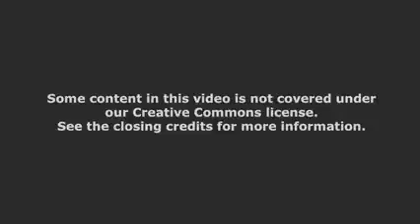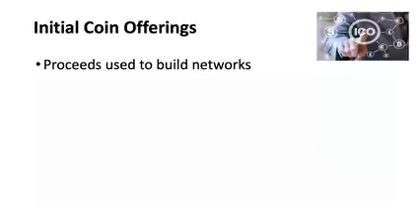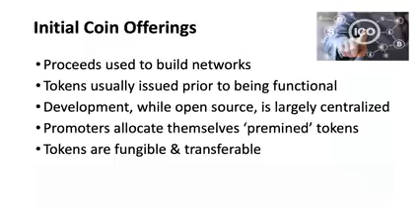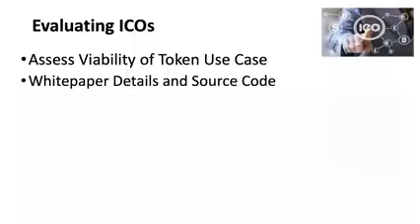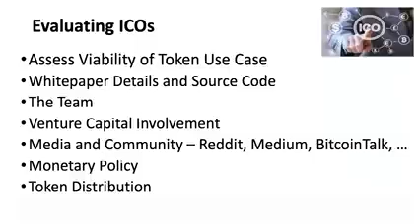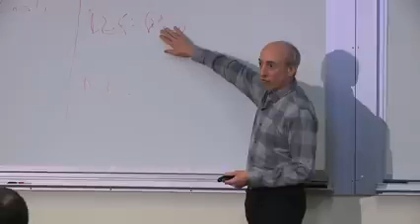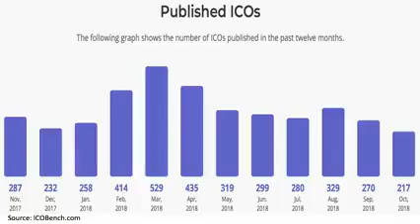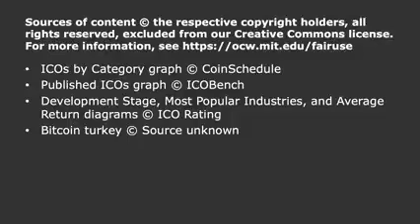Blockchain Markets, Ico's & Venture Capital 1